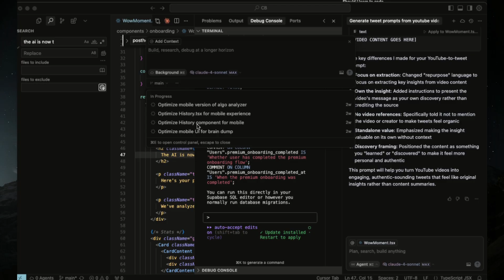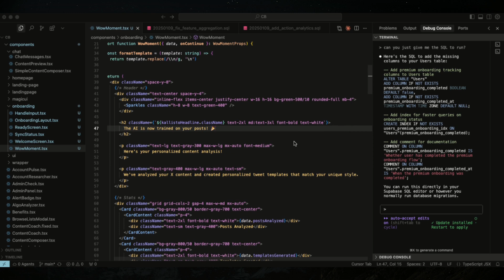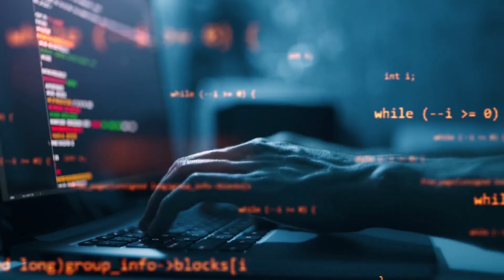Should you learn to code in 2025?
In this video I go over if you should learn to code in 2025, and if so how you should learn. I also give you a couple AI prompts that will make learning so much easier.